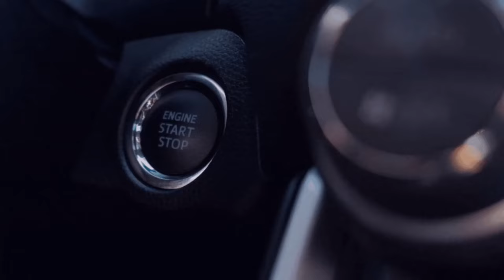Gäste mit Justin und Lucas [GER][RSG/STAVAG 111.3 ] 💚Sei auch du ein Teil der Community💚I